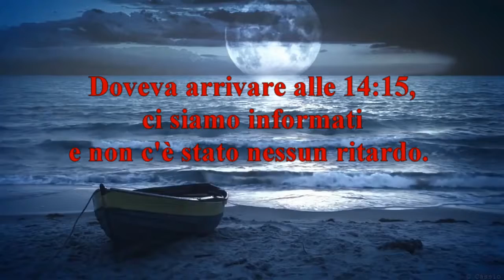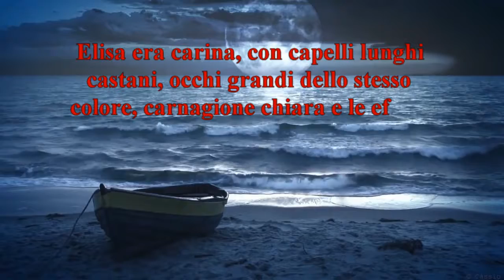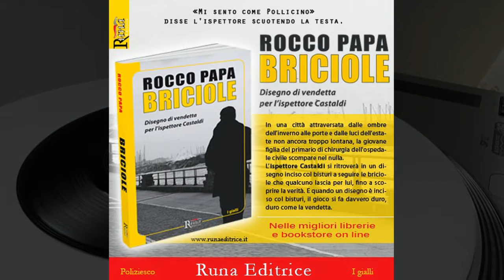Briciole di Rocco Papa by Runa Editrice v2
"Briciole" Disegno di vendetta per l'ispettore Castaldi, giallo di Rocco Papa (Runa Editrice - ISBN: 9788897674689)

In una città attraversata dalle ombre dell'inverno alle porte e dalle luci dell'estate non ancora troppo lontana, la giovane figlia del primario di chirurgia dell'ospedale civile scompare nel nulla.
Nessun movente apparente. Nessun indizio. Una bravata adolescenziale, forse. Ma presto i vestiti della ragazza saranno rinvenuti nel portabagagli di un'auto che ha appena avuto un incidente e nel quale è morto il conducente; il telefonino scoperto nella cassetta postale di una donna, il cui cadavere viene trovato nella zona collinare della città; il trolley, con il quale viaggiava, sbucherà all'ingresso della segreteria politica di un senatore.
L’ispettore Castaldi si ritroverà in un disegno inciso col bisturi a seguire le briciole che qualcuno lascia per lui, fino a scoprire la verità. E quando un disegno è inciso col bisturi, il gioco si fa davvero duro, duro come la vendetta.

«Mi sento come Pollicino» disse l'ispettore scuotendo la testa.
«Che cosa significa?»
Non avere nessuno da perdere è l’unica libertà possibile.
In fondo a vent’anni si è ancora ragazzini,
anche se il mondo corre e macina tutto velocemente,
anche la gioventù, lasciando solo briciole.